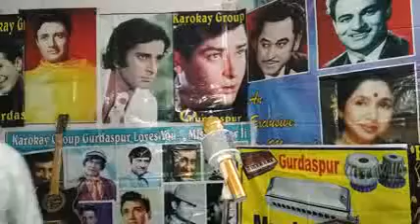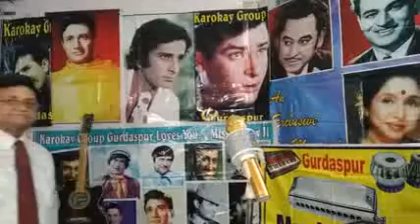DUNYAN JALETO JALE. TUUMERI ME TERA